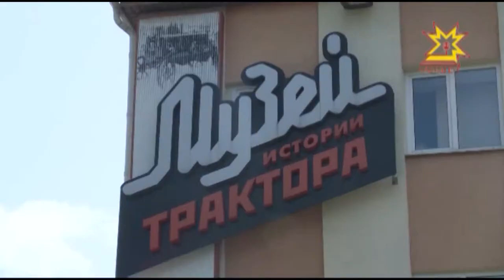Музей истории трактора в Чебоксарах победил в фестивале конкурсе «Диво России» 2017»